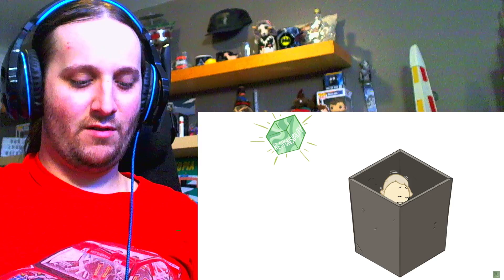Extra History - Catherine The Great - Part 6 - Succession (Reaction)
Checking out Extra History - Catherine The Great - Part 6 - Succession.

My request list (As of Oct. 24, 2018)